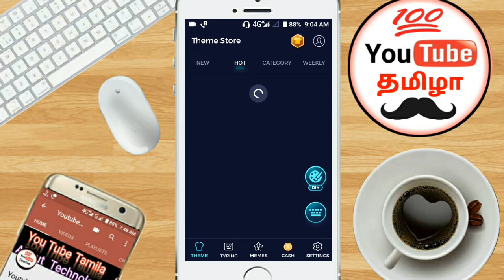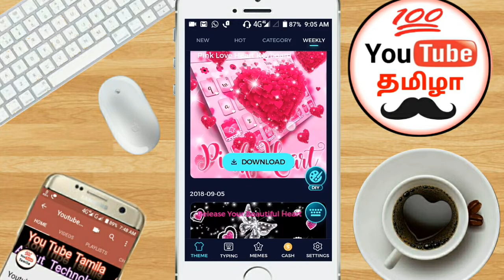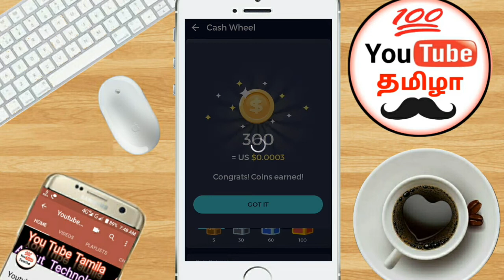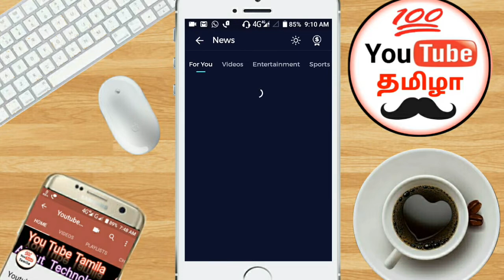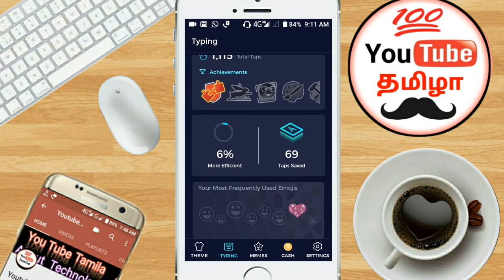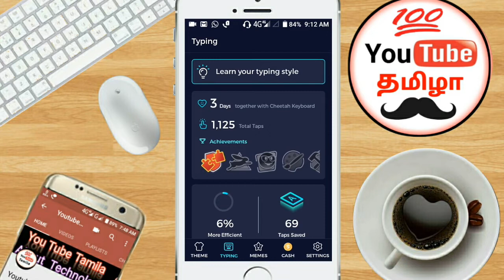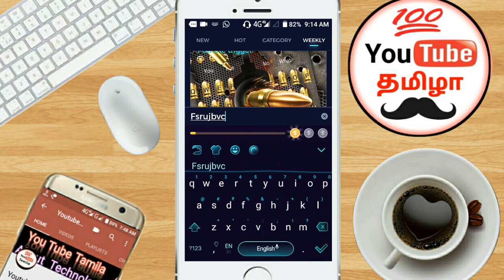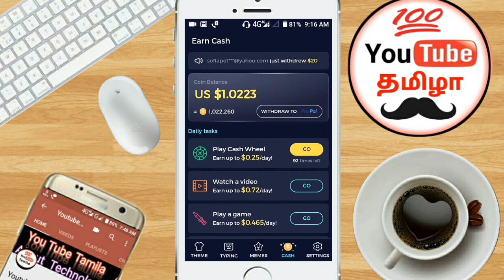Type and Earn Money-Paytm Cash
Hi ! Friends Now You are Watching:-Type and Earn Money.